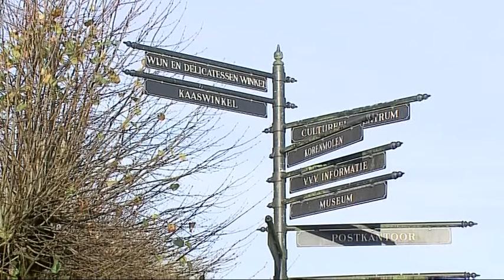GPTV: Keppelfeest Sleat.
...De Ried fan de Fryske Beweging herdenkt Kneppelfreed met een Keppelfeest. Knuppelen wordt dus Koppelen. De journalist Fedde Schurer moest op vrijdag 16 november 1951 voor de rechtbank verschijnen omdat hij kritiek had op het niet of veel te weinig toestaan van Fries in de rechtbank. Sympathisanten van Schurer werden destijds met knuppels door de politie verdreven.
Nu is het Fries erkent als de tweede landstaal en is het tijd om de talen als koppeling tussen bevolkingsgroepen te gebruiken. Een van de activiteiten is een reeks van 60 gedichten in 60 Friese dorpen gecombineerd met vlaggen met Friese teksten